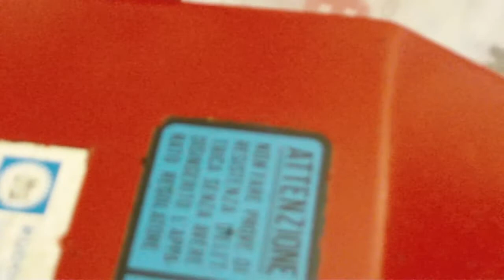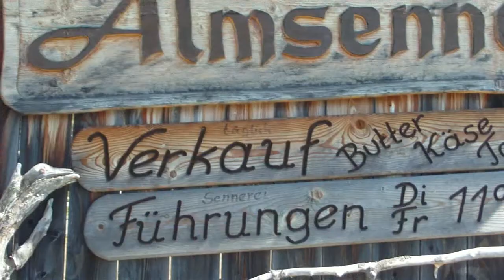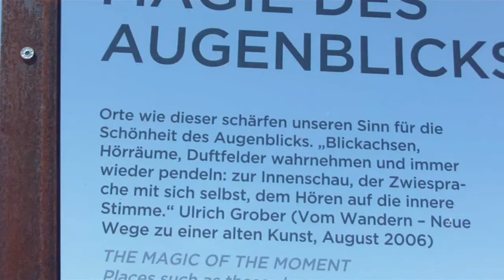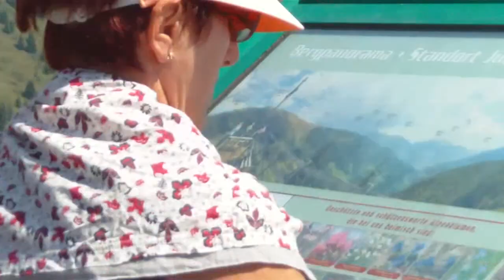IZLET zpass AVSTRIJA 2013 1.del